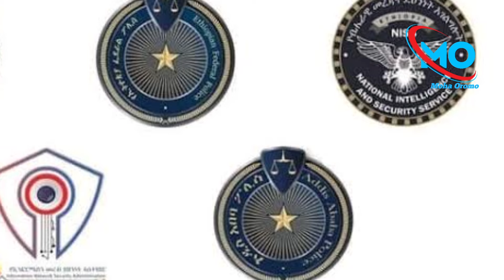Gaafii Jawar Deebii WBO Himata motummaa Abiy | Moha Oromo